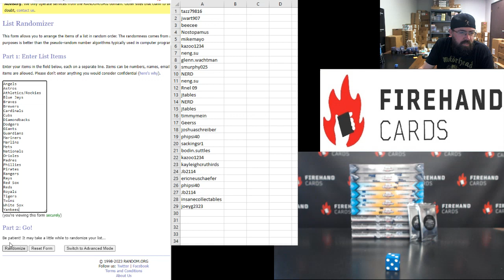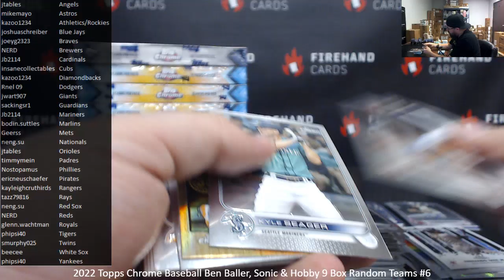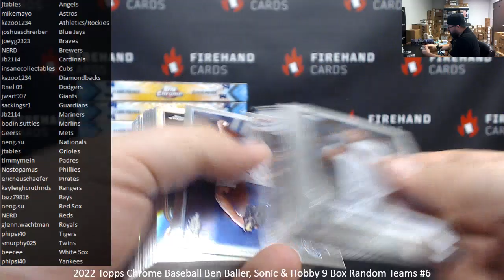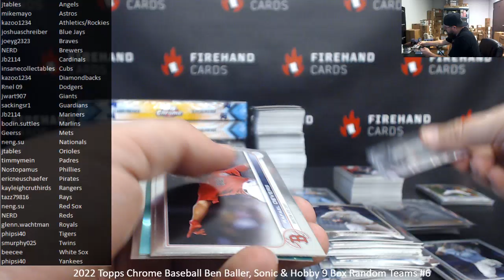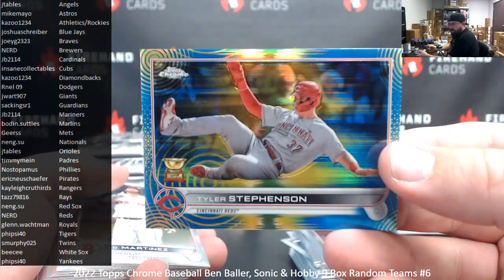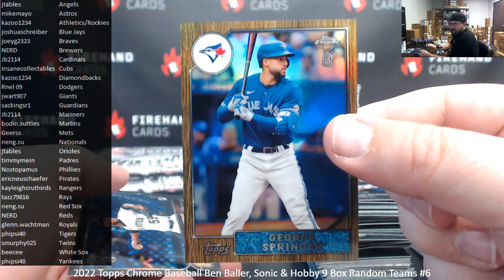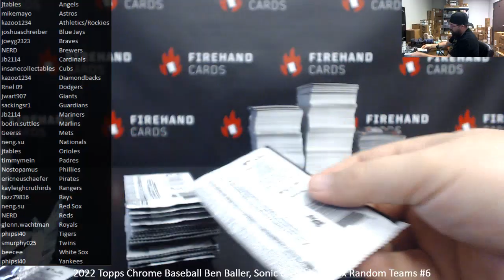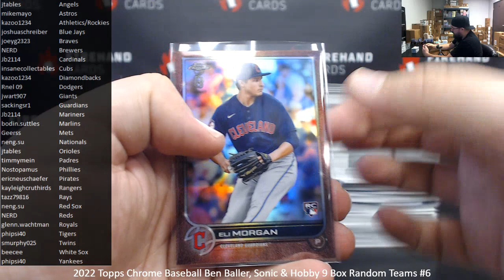2/27/2023 2022 Topps Chrome Baseball Ben Baller, Sonic & Hobby 9 Box Random Teams #6